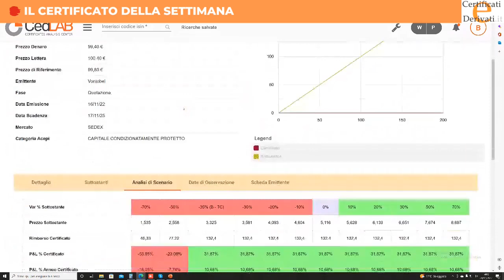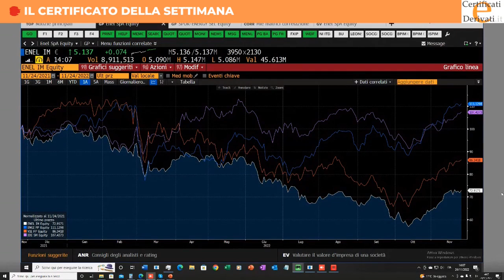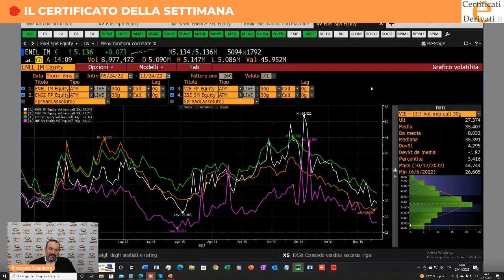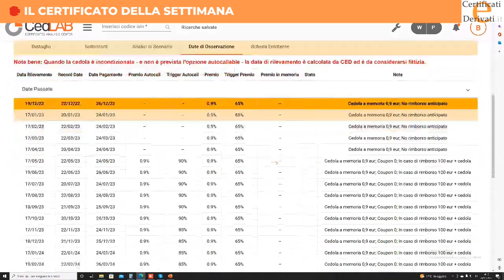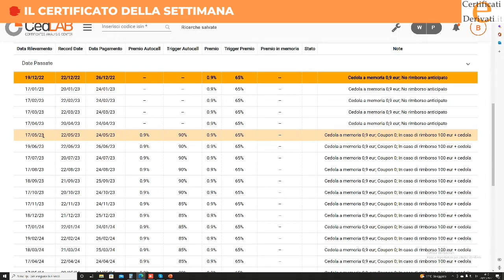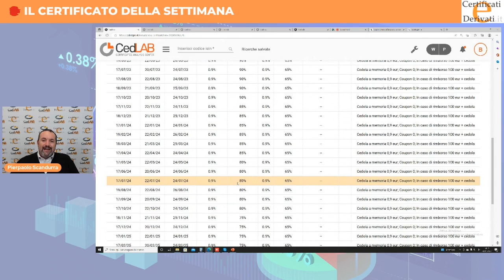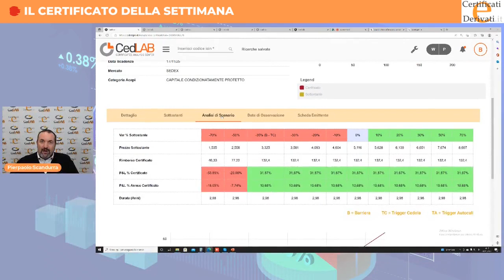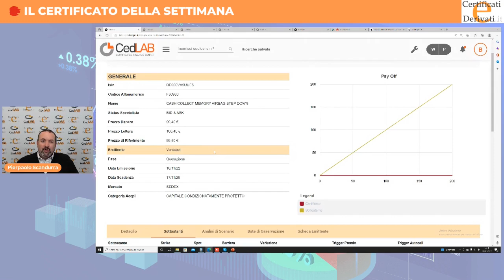CERTIFICATO DELLA SETTIMANA, FOCUS CASH COLLECT MEMORY AIRBAG STEP DOWN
Approfondimento di un nuovo certificato con struttura difensiva su un settore anticiclico. L’analisi di un Cash Collect Memory Airbag Step Down di Vontobel (Isin DE000VV9UUF3) agganciato a Enel, Engie, Veolia e Iberdrola distinto da una cedola dello 0,9% mensile. Analisi a cura dell’Ufficio Studi di Certificati e Derivati